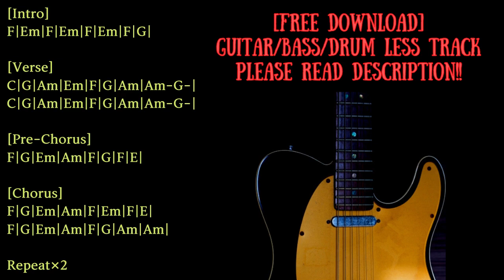Mellow Alternative Rock Backing Track in C major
Guitar:Epiphone Sheraton II/Vox SCD-55
Bass:Orange O-bass
Guitar amp simulator:strymon iridium
Bass amp simulator:BIAS FX

KEY=C major
BPM=94

0:00 Opening∼Intro
0:27 Verse
1:08 Pre-Chorus
1:28 Chorus
2:09 Intro
2:29 Verse
3:10 Pre-Chorus
3:30 Chorus